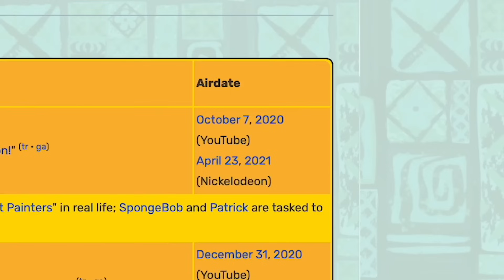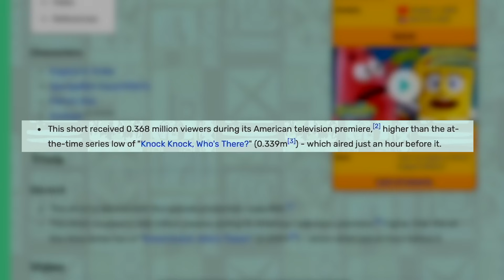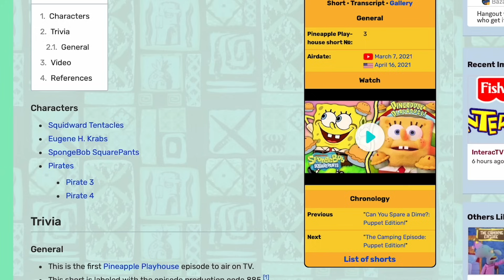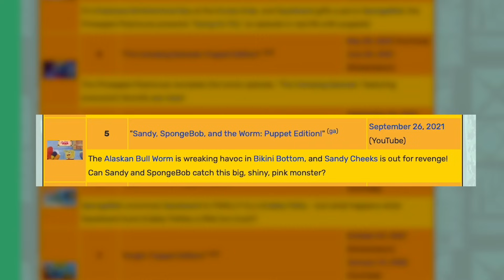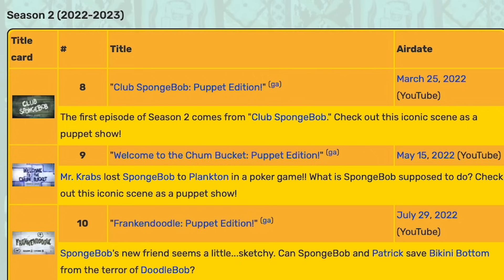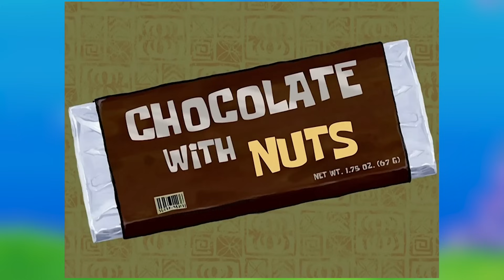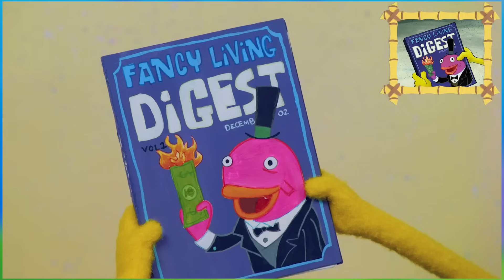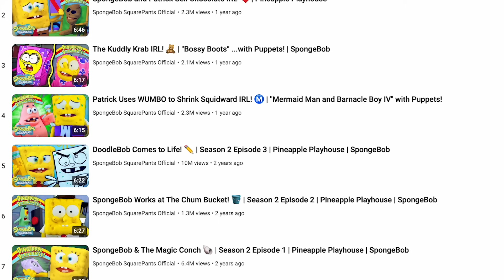Pineapple Playhouse | "Pineapple" "Playhouse" - SpongeyMikey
Pineapple Playhouse is a series of puppet recreations of previous SpongeBob episodes that has no real reason to actually exist.

Music Used (all from YouTube Music Library):
Any Thing You Can Dream by The Whole Other
Disco Climax by Au Jone
Bop Walker by Freedom Trail Studio
Easy Shake by Geographer
Frenchman Street by Otis McDonald
Much Higher by Causmic
Flight to Tunisia by Causmic
19th Floor by Bobby Richards
Raging Streets by SefChol
Jazz Mango by Joey Pecoraro
March to Victory by Media Right Productions
Bay Street Billionairee by Squadda B
Hologram by Bobby Richards
We Dance by Coyote Hearing